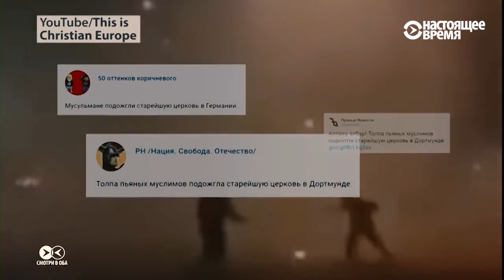Как фейерверки превратились в "погром мигрантов"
Разбираемся, кто виноват в пожаре, который вспыхнул в немецкой церкви на Новый год